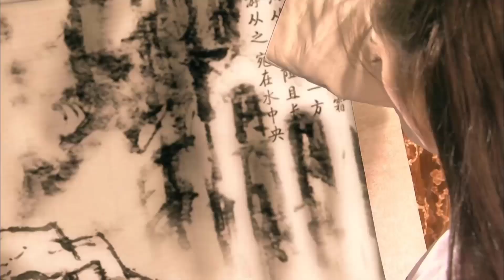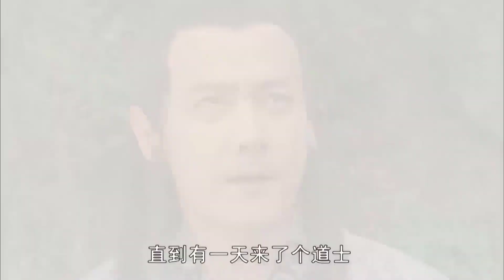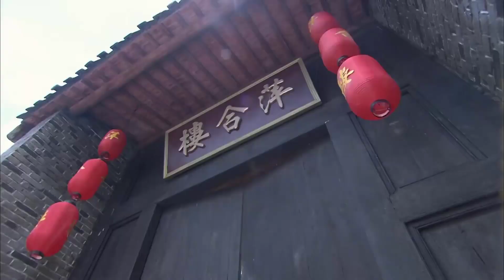Phim Tiên Hiệp Siêu Hay 2020 | BẠCH XÀ HẬU TRUYỆN - Tập 22 [Thuyết Minh] | Cổ Trang Trung Quốc Hay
✤ Diễn viên: Khưu Tâm Chí, Phó Miểu, Lưu Thi Thi
✤ BẠCH XÀ HẬU TRUYỆN kể về câu chuyện Thanh Xà muốn cứu Bạch Xà nên đã bất chấp hiểm nguy “xông lên” thiên đình trộm lấy bảo bình của Quan Âm Bồ Tát nên bị Đại Long Nữ truy sát. Thanh Xà bị thương và được Bào Nhân cứu giúp, Bào Nhân đưa cô về Trà viên tịnh dưỡng. Trong thời gian này họ đã nảy sinh tình cảm nhưng cuối cùng cũng không có kết quả. Thanh Xà chọn con đường không từ mà biệt. Sau khi uống rượu say, Tế Công đã thất hứa, vô tình lộ bí mật. Vì thế Thanh Xà mới biết được thân phận thật của Bào Nhân. Bào Nhân chính là hiện thân của Na Tra mà Đại Long Nữ đã giết chết. Thế là Thanh Xà lại về Trà viên để giúp Bào Nhân chữa bệnh cho Nhũ Nương. Không biết thế nào mà trong lúc bệnh tình nguy cấp Nhũ Nương lại làm lễ đính hôn cho con gái mình và Bào Nhân. Một lần nữa Thanh Xà lại phải là người rời khỏi nơi đây. Bào Nhân rơi vào bẫy của Đại Long Nữ nên hiểu lầm Thanh Xà là hung thủ đã sát hại Nhũ Nương. Hai người đang đối đầu bên khe núi thì Bào Nhân không may rơi xuống núi. Không ngờ chuyện của 800 năm trước lại hiện về, đó là một câu chuyện giữa người và ma vượt không gian và thời gian...